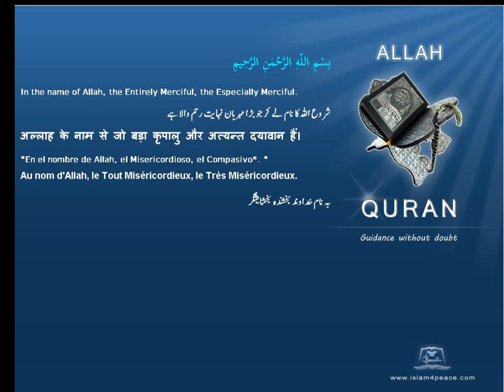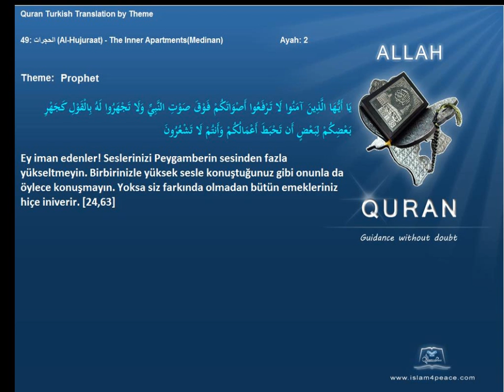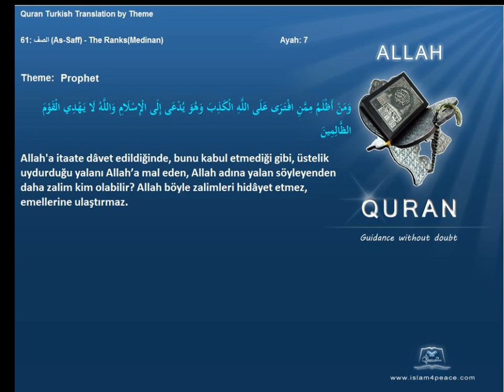Quran by Theme Turkish Prophet Islam4Peace com